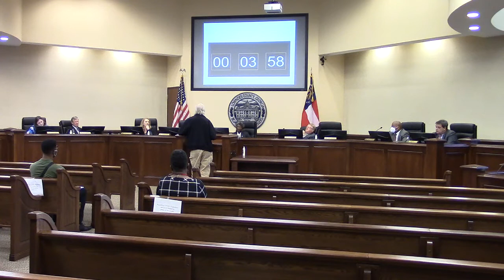9. CWTBH John S. Quarterman: land purchase, Jan. 29 paddle, Wells Rd. @ LCC Regular - 2021-10-12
9. CWTBH John S. Quarterman thanks: prospective land purchase, January 29 paddle, not closing Wells Road